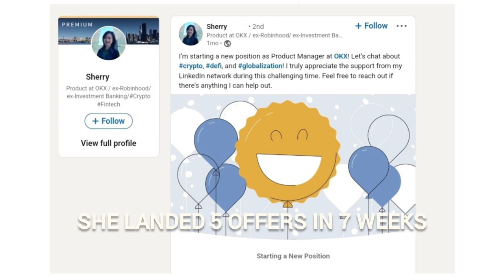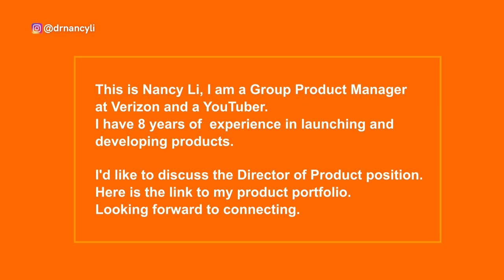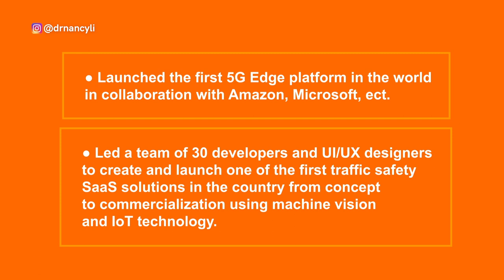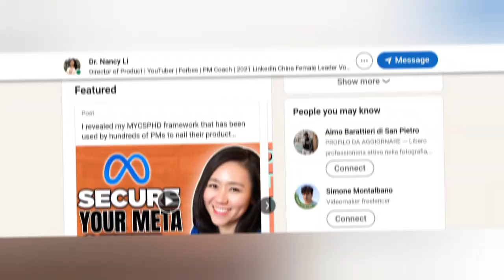Meta and Amazon Layoffs! 4 Things You MUST Do To Land A Product Manager Job Fast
Meta and Amazon layoffs! Here are 4 things you MUST do in order to land a product manager job quickly.

Meta and Amazon announced that they would be laying off a lot of employees. Twitter is about to do the same, too. This is why I will be sharing with you the strategies I followed that helped me land 4 product manager offers, of which 3 are director offers, in just 60 DAYS!.

In this video, I will be telling you about the 4 things you must do to land a dream offer as a product manager, including how to create your own killer product manager resume to help you get interviews and land offers at different tech companies.
If you have been laid off recently, these strategies will surely help you get back on your feet and land a new product manager job.

0:31 - Introduction
1:10 - Sherry Inspiration Story being laid off and landing a new product manager job with OKX
1:49 - Get contact information from your coworkers
2:15 - Use the networking strategy to land more interviews
3:58 - Sample pitch to send to hiring managers on LinkedIn
3:56 - Create your killer PM resume
4:35 - Sample achievements to put in your resume
5:31 - Create your own product portfolio

🌟13 Different Projects You Can Work on to Gain Experience🌟

Don't forget to check out the videos mentioned below!!
▶️ Tell Me About Yourself To Impress Product Manager Interviewer 产品经历面试问题 | Dr. Nancy Li - 30-second pitch

Layoff Survival Strategy: Learn how to land your dream PM job in 60 days